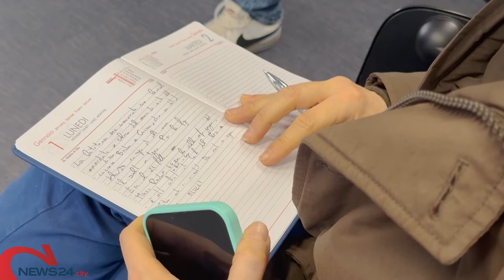BARI | Catturato in Corsica il boss viestano Marco Raduano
Arrestato in Spagna il suo braccio destro